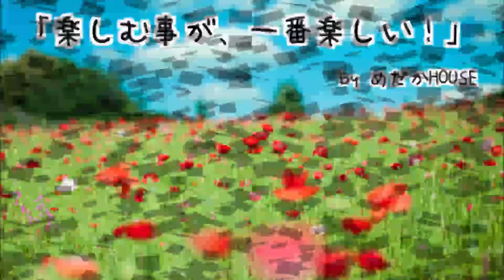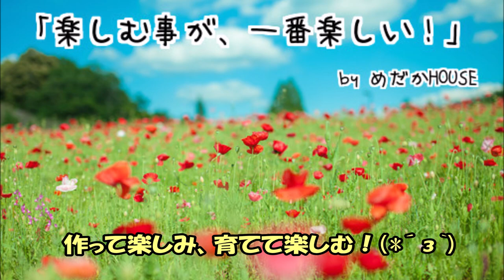【DIY】これで雨でも大丈夫「たたき池に犬走り」Japanese style